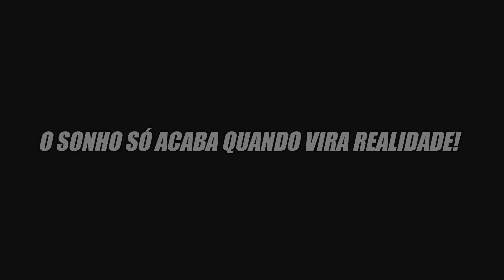"O Sonho só Acaba Quando Vira Realidade!"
🎶 Áudio: Marin Hoxha & Chris Linton - Hold Me Back

➦ Créditos das Filmagens:
Ruan Schneider
BM Videos Truck
Guilherme Videos
GP Films
Flogão/Rota 483
SextaParteCatarinense

Gostou do Vídeo? Então dá aquela fortalecida!